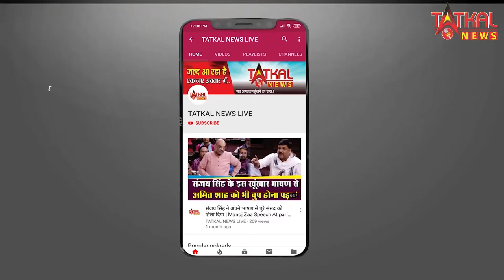HAPPYBIRTHDAY ALKA YAGNIK || TatkalNewslive